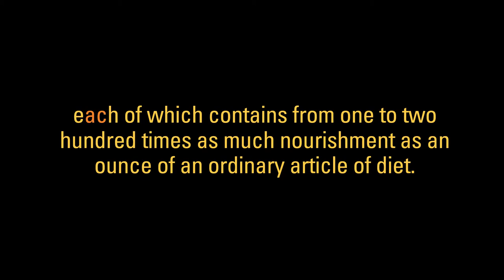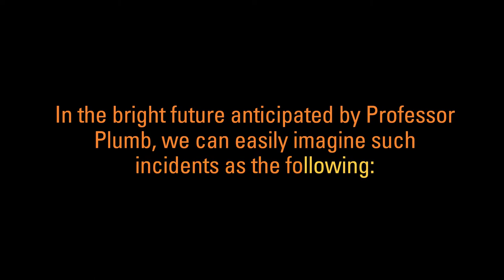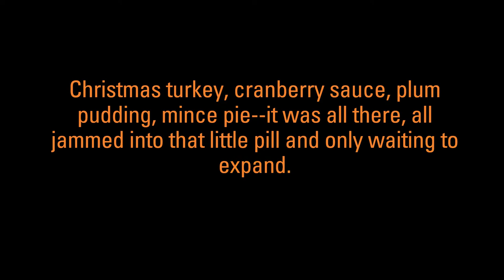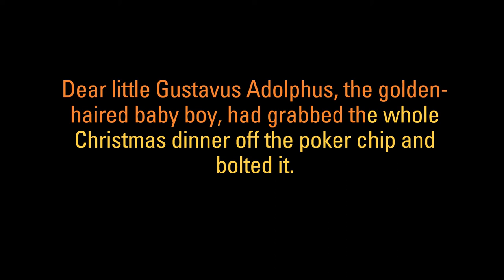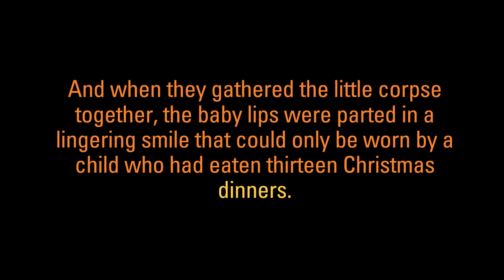Short Story || The New Food || Stephen Butler Leacock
Stephen Butler Leacock (December 1869 – March 1944) was born in England and moved to Canada when he was six years old. He became a Canadian teacher, political scientist, writer, and humorist.
Though not as reknowned in modern times, during the early 1900s, Leacock was the most famous humorist writing in the English language. At one point, it was said that more people had heard of Stephen Leacock than Canada. At least one source estimates that between 1910 and 1925, Leacock was the most widely read author in the English speaking world.